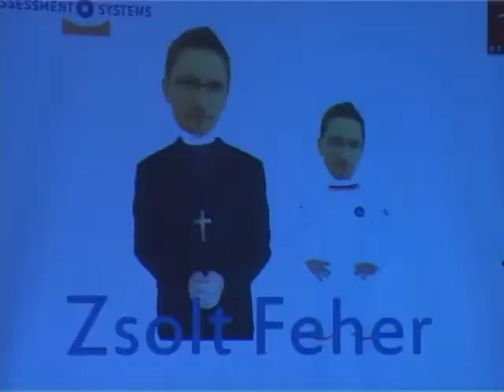Globalna nedelja preduzetništva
Povodom globalne nedelje preduzetništva, JCI organizacija obeležila je završnu svečanost, na kojoj su održana dva predavanja. Prvo predavanje održao je Žolt Feher na temu "kako lideri motivišu i kako lidere motivisati", a drugo predavanje Maja Volk na temu "kako doći do dobrih ideja". Nakon toga dodeljene su nagrade za 4 subotičke firme, koje su prema proceni JCI organizaciji pokazale najveću društvenu odgovornost.